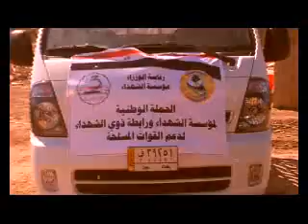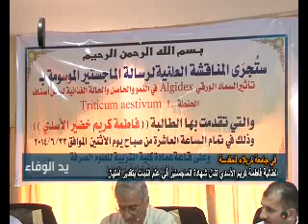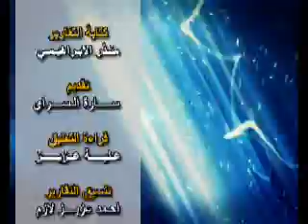يد الوفاء حلقة 236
- في جولة ميدانية نائب رئيس المؤسسة يزور مديرية شهداء صلاح الدين ومكتب شهداء الدجيل.
- مديرية شهداء الديوانية تستقبل الحجاج من ذوي الشهداء بعد ادائهم فريضة الحج على نفقة المؤسسة.
- مديرية شهداء ديالى تقيم احتفالية لتكريم أبطال القوات المسلحة والحشد الشعبي وتزور المقاتلين في الخطوط الامامية.
- الطالبة فاطمة كريم الاسدي تنال شهادة الماجستير في علم النبات عبر قناة مؤسسة الشهداء.